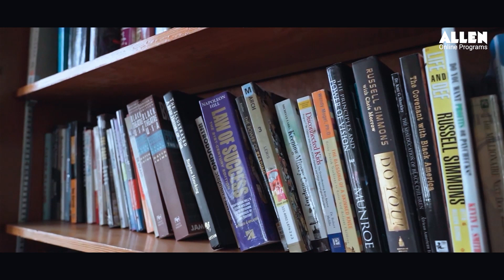How Avik Conquered Both JEE Advanced and NEET 2024 | Incredible Story 🙌 ALLEN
Meet Avik Das: The Record-Breaking Genius! 👑

Hailing from Alipurduar, West Bengal, he has delivered a phenomenal performance in JEE (Adv.) 2024, securing an AIR of 69! 🎉✨🚀

But what makes his achievement ground-breaking is that he has also scored an incredible 705/720 in NEET (UG) 2024! Tackling two of India's toughest exams with such stellar results is a testament to his brilliant mind. 🤯🧠

It doesn't just end there! Avik is also the state topper in WB State Board with an impressive 99.2%.🥳✌️✨

Join us in celebrating Avik Das, the pride of ALLEN Online Programs and a true inspiration